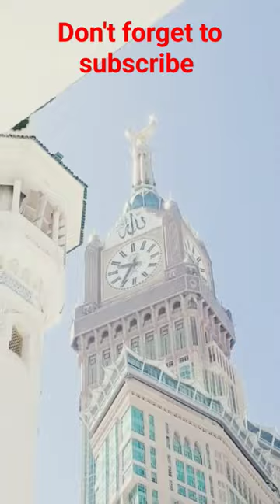subhanallah mashallah 🤲🤲🕋💕💕allah viral vlog video trending yutubeshorts